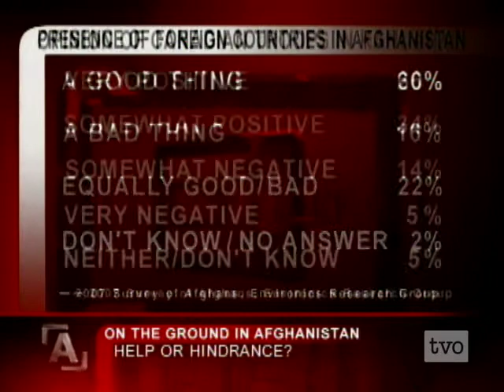Week of War: Graeme Smith: 10th Trip to Afghanistan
The mission, the morale, and the Afghan masses: correspondent Graeme Smith on his tenth - and most recent - trip to Afghanistan.  Young men itching to prove themselves in battle get introduced to a harsh land populated by a hurting people.  How goes the battle of the Canadian military to survive and succeed in a tribal land longing for law and order?